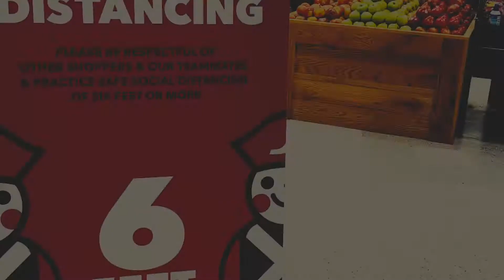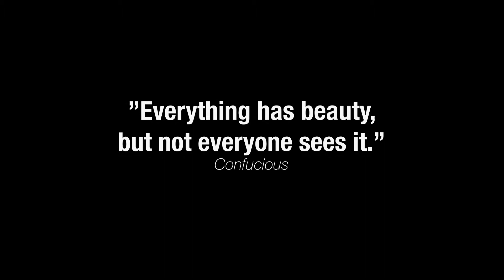"Who Knew?": How 2020 is helping us see clearer than ever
It's not often that I can't sleep...but last night was one of those nights. I've been trying to put this whole social distancing thing into words for what feels like forever, and at 1am the words came spilling out. I hope, maybe, that this short video helps you put a few emotions into words as well. There truly is beauty in everything...even when it's hard to find.

Shot on iPhone. Edited on Premiere.

Tim Sinclair is the co-host of the daily lifestyle show ciLiving on WCIA3. Check out their YouTube pages here:
You can also find Tim as the public address announcer for the Indiana Pacers, Chicago Fire, and University of Illinois.